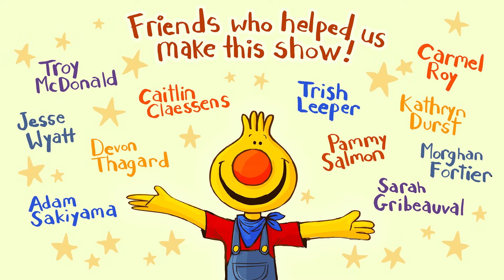Walking In The Jungle | Sing Along With Tobee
Tobee is playing Guess That Animal Sound with Caitie. Caitie is really good at guessing! She even knows a song about animals sounds! It's called "Walking in the Jungle." After they learn a bunch of new animal sounds, Caitie has Tobee guess which animal sounds she's making. Can you guess, too?